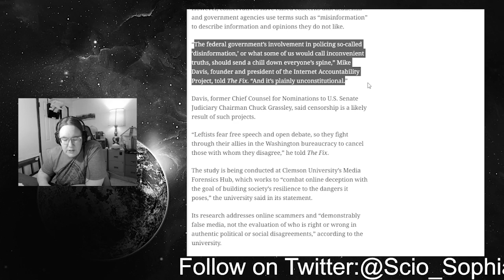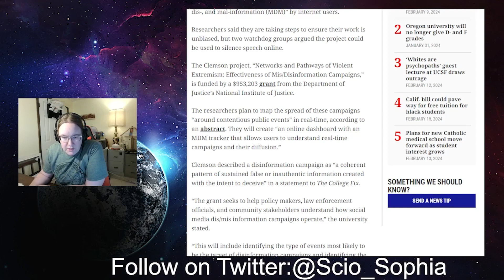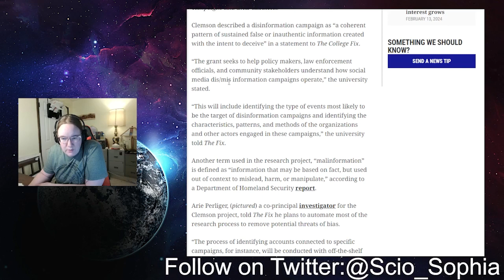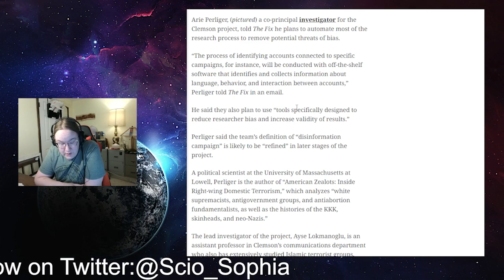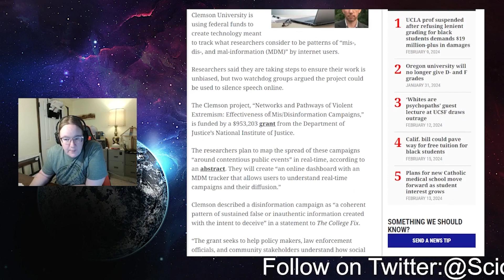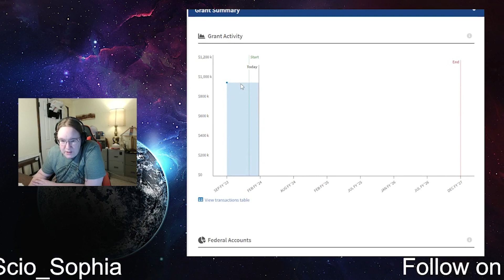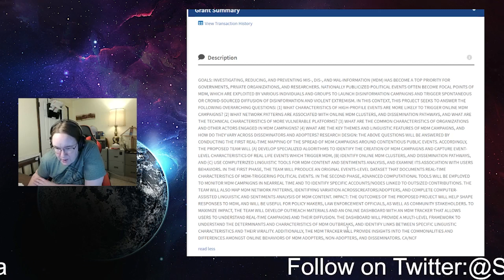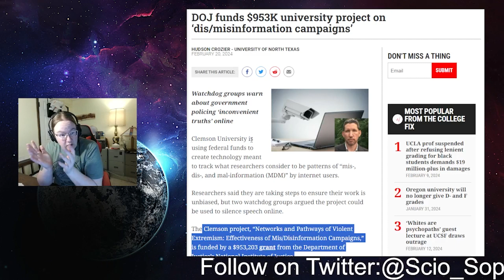Public Opinion and Science 2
Clemson University has received a grant from the Department of Justice to study mis-, dis-, and malinformation. A bit of transparency is a good thing!